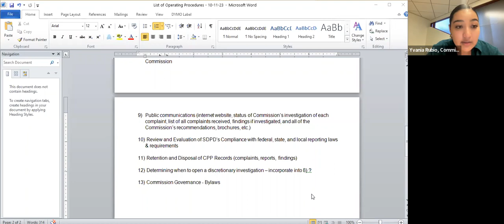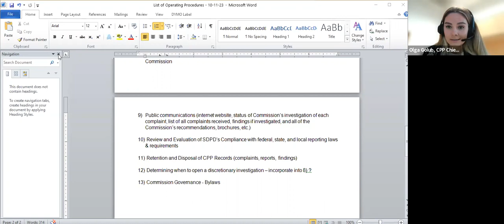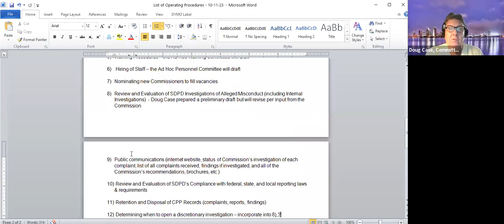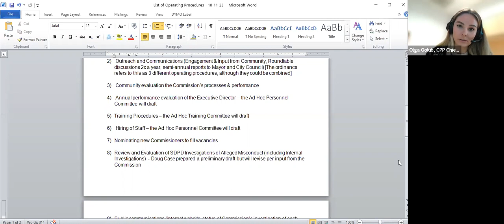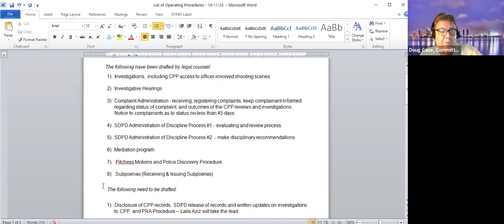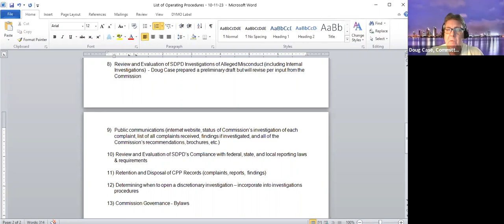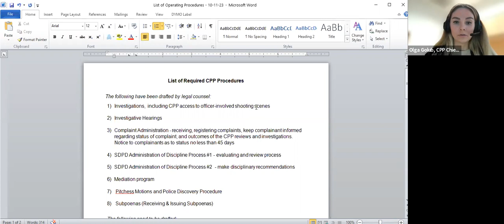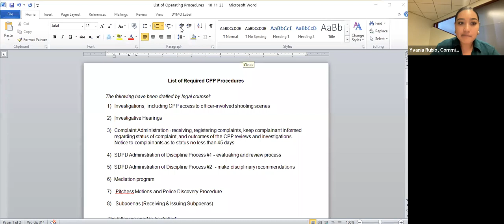Commission on Police Practices Operating Procedures Committee Meeting 10/11/2023